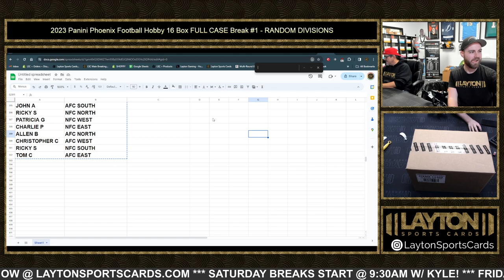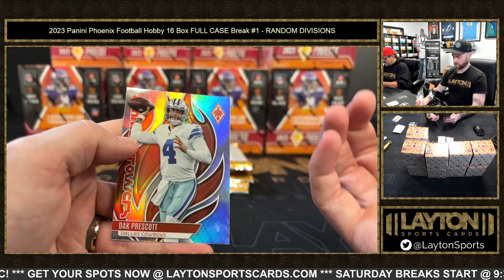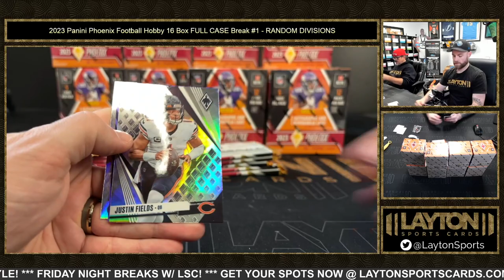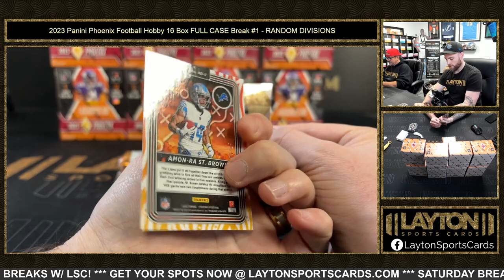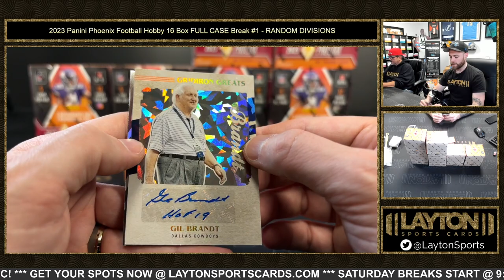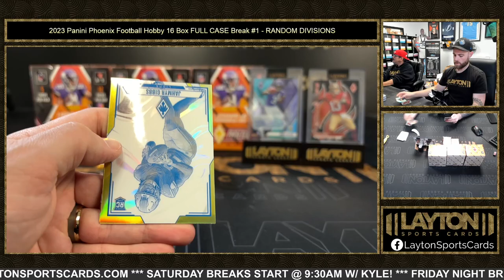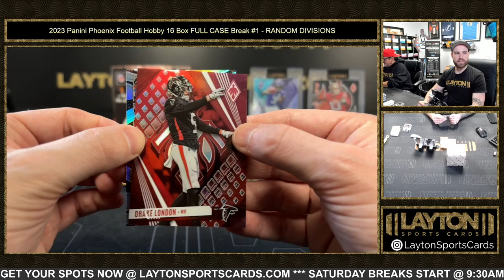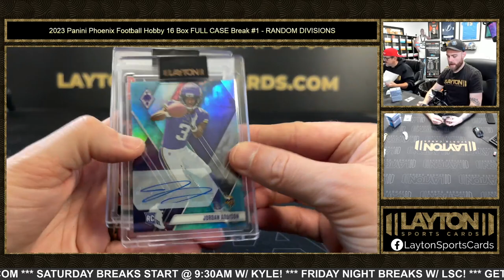GOLD VINYL ROOKIE AUTO! 2023 Panini Phoenix Football Hobby 16 Box FULL CASE Break #1